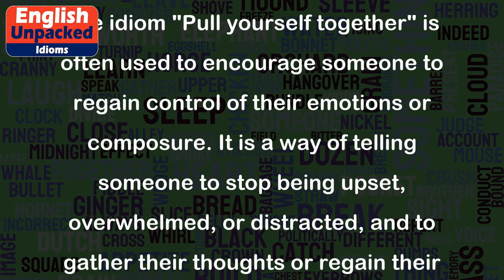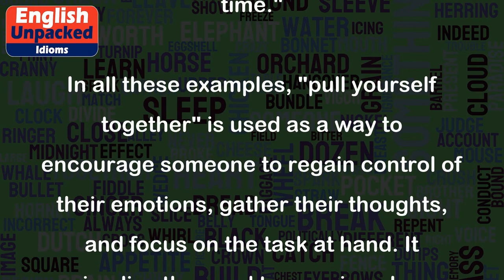Pull yourself together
The idiom "Pull yourself together" is often used to encourage someone to regain control of their emotions or composure. It is a way of telling someone to stop being upset, overwhelmed, or distracted, and to gather their thoughts or regain their composure.
Here are a few examples to illustrate the usage of this idiom:
1. Example in a personal context:
   Friend A: "I just failed my final exam. I'm so devastated!"
   Friend B: "I understand it's tough, but you need to pull yourself together and start preparing for the next one."
2. Example in a professional context:
   Manager: "We have a big presentation in an hour, and I need everyone focused. Pull yourselves together and let's give it our best!"
3. Example in a stressful situation:
   Coach: "Our team is down by two goals, but we still have time to turn it around. Pull yourselves together and give it your all!"
4. Example to handle grief:
   Family member: "We're all devastated by the loss, but we need to pull ourselves together and support each other through this difficult time."
In all these examples, "pull yourself together" is used as a way to encourage someone to regain control of their emotions, gather their thoughts, and focus on the task at hand. It implies the need to remain calm, composed, and resilient in challenging situations.